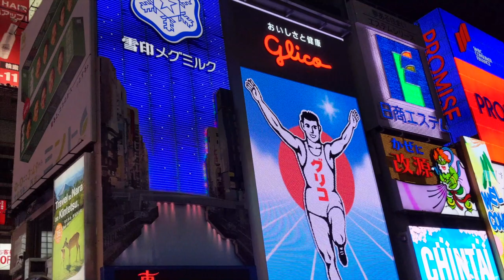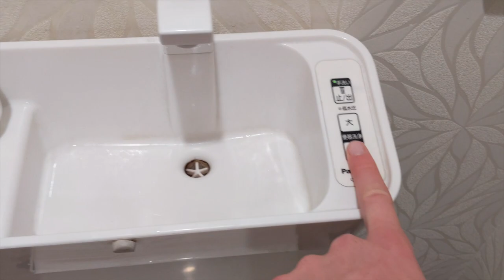AMAZING SUNSET + THE ULTIMATE TOILET OF THE FUTURE - OSAKA PART FOUR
One of the best sunsets yet - Also every house should have one of these toilets.